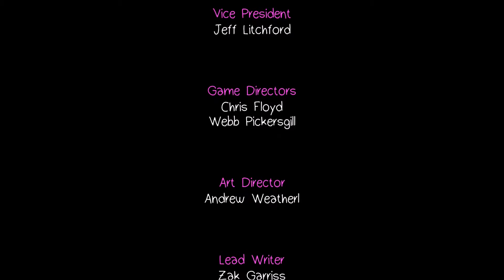Life is Strange: Before the Storm l Fires of Passion l EP10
Fire; a burning passion. Thus perfectly describes he situation right now. It can be cleansing, the start of something new but also destructive. Destroying and leaving no evidence of what was previously there. Fire; represents the passion between Chloe and Rachel, but also the burning of the bridge between Rachel and her father.